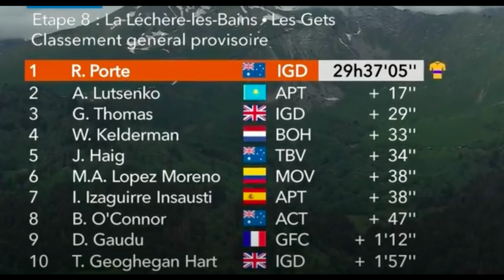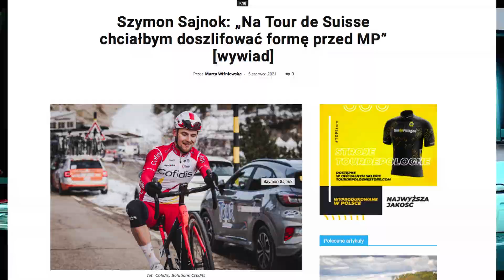Mark Padun show | NaszosieTV news #16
Zapraszamy do wysłuchania najważniejszych kolarskich wydarzeń z ostatniego tygodnia. Nowy odcinek z podsumowaniem kolejnych wiadomości co tydzień tylko w NaszosieTV.